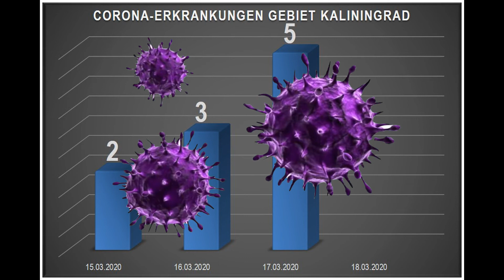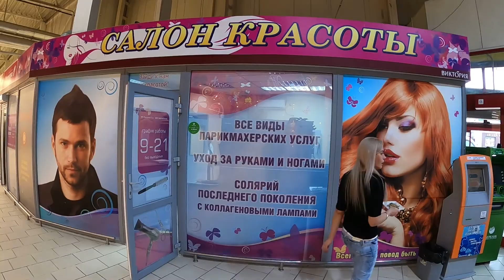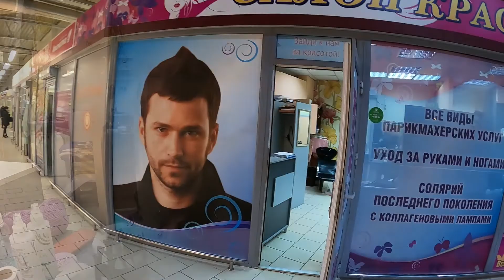Zur Corona Virus Situation im Kaliningrader Gebiet – Stand 17. März 2020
„Kaliningrad-Domizil“ fast wesentliche Informationen der russischen föderalen und regionalen Medien zur allgemeinen Information für deutsche Bürger, die sich im Kaliningrader Gebiet aufhalten, zusammen.

Uwe Niemeier
Bank: Sparkasse Südholstein
BLZ: 23051030
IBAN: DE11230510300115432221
BIC/Swift: NOLADE21SHO
Zahlungsgrund: Kaliningrad-Domizil-Infokanal